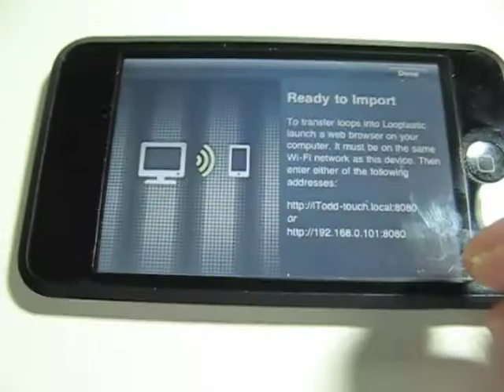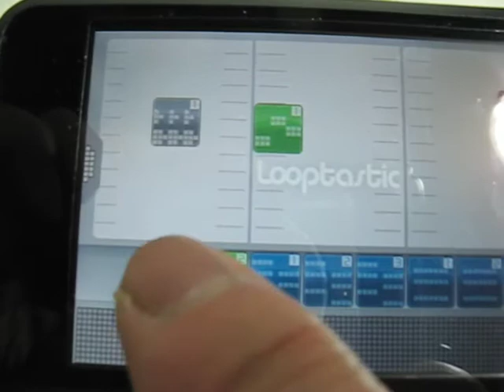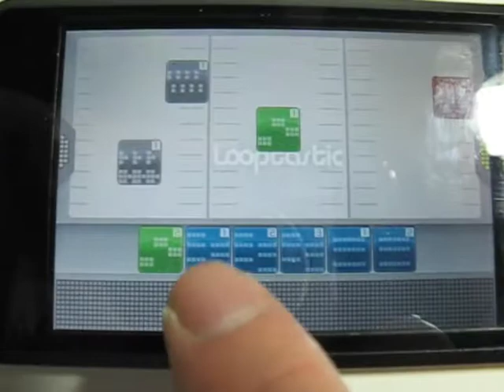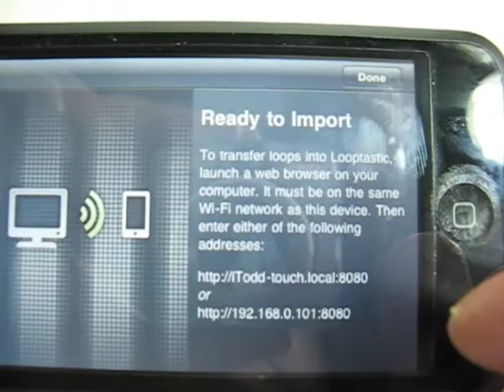Looptastic Producer for iPhone & iPod touch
Music performance remix tool. The Producer edition lets you import loops from a Windows, Mac, or Linux PC using Looptastic's built-in web server (uses port 8080)